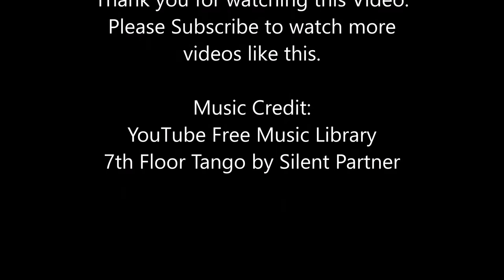Seagulls flying like Crazy - Clearwater Beach Marriott Suites on Sand Key in 4K 60fps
Seagulls flying like Crazy -view from hotel room balcony Clearwater Beach Marriott  Suites on Sand Key in 4K 60 fps
Video filmed using GoPro Hero 6
7th Floor Tango by Silent Partner